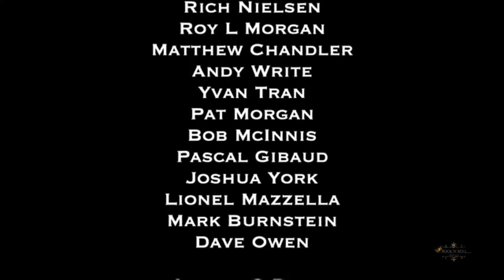Sophie Lloyd - Billie Eilish meets Van Halen Bad Guy Shred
Billie Eilish meets Van Halen   Bad Guy Shred versão By Sophie Lloyd